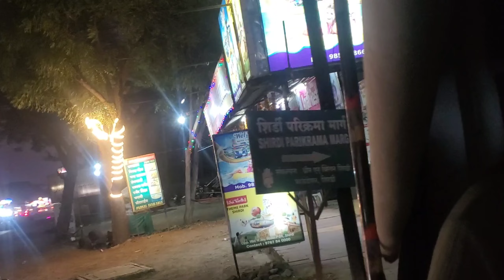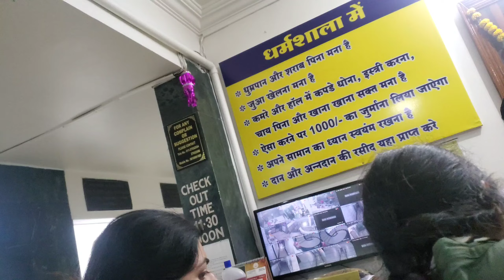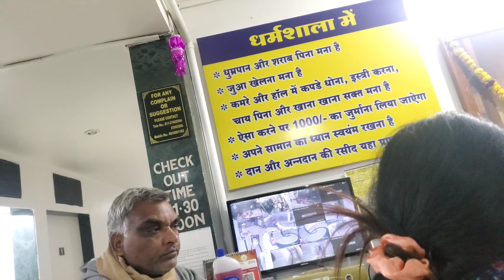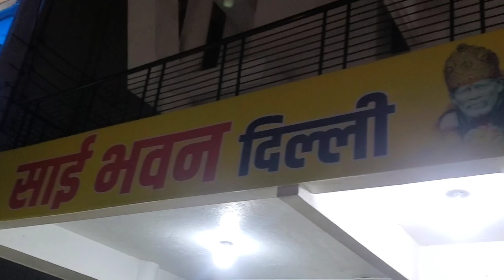M phli baar gayi sirdi Sai baba k Darshan k lie| sirdi market full vlog| sirdi sai baba mandir video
Sirdi vlog|
Sirdi maharasthra ka full vlog